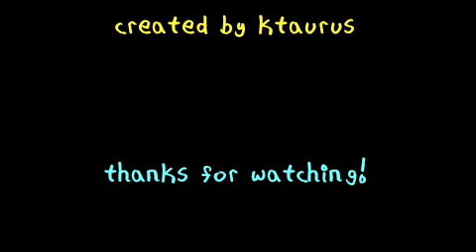Talan & Taylor- Beautiful Soul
This is a request about Talan and Taylor from Laguna Beach.